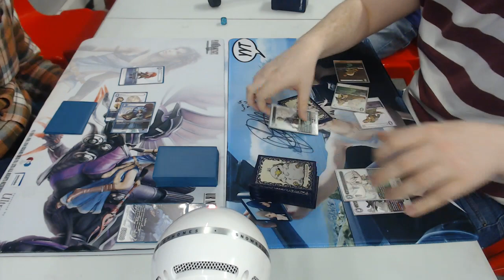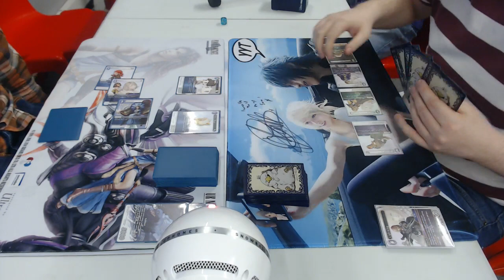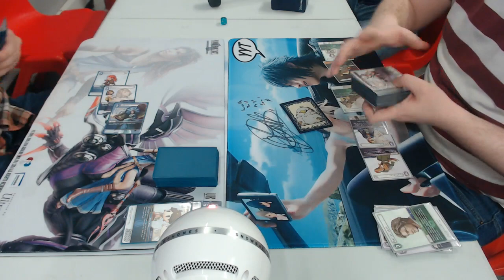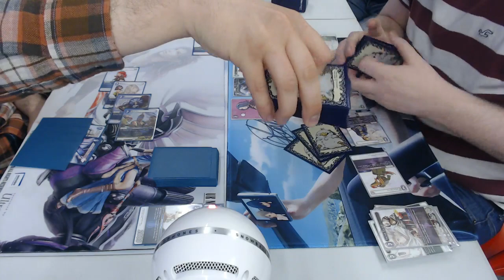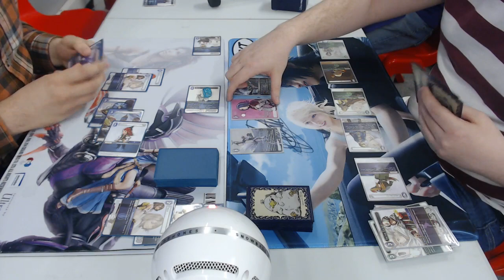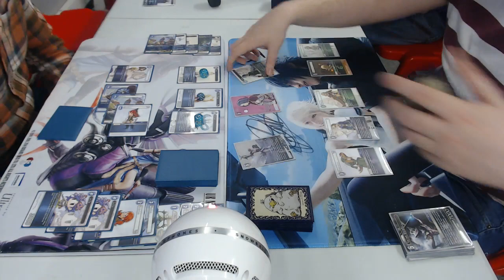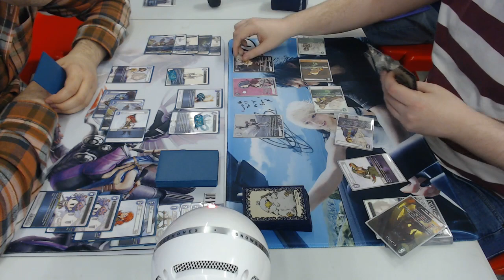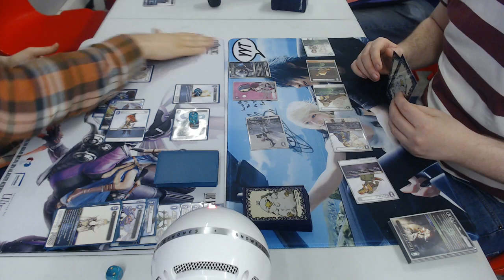Final Fantasy TCG: Opus 9 Wind/Lightning Onions vs. Mono Water Party!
Recorded the Monday before the UK's stellar Dark Cup weekend, this game was the final round of Swiss at locals, between Steve D on Party Water, and Andrew 'Tigger' Campbell on Wind/Lightning Onions, which was a barely edited update of the Knights half of the 2019 starter deck.

Andrew won this night's locals on the back of how much this win increased the tiebreaker %!